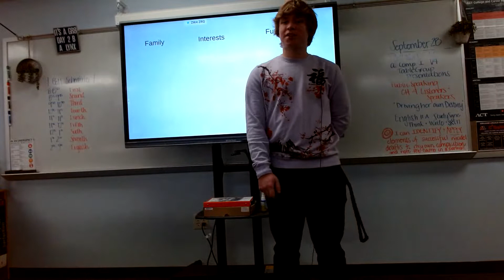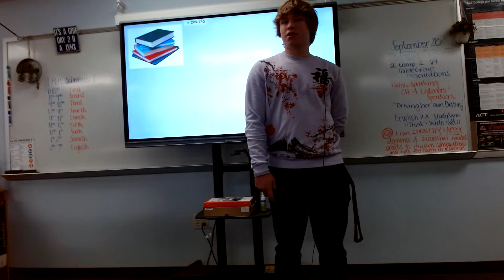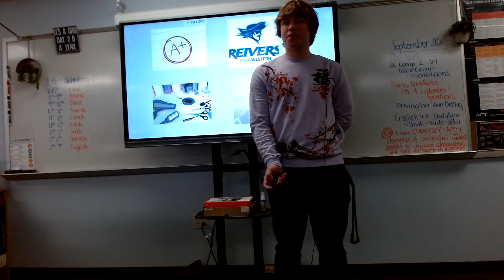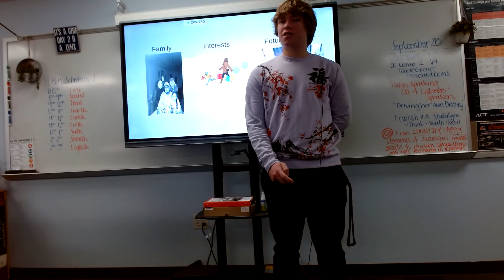Jacob Nation : Peer Inflection (Patzy Anchondo)